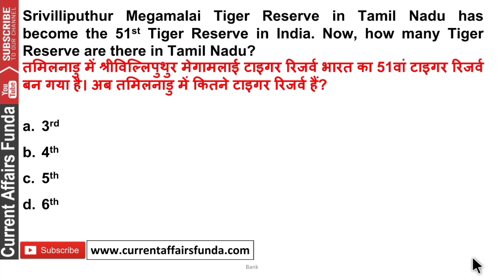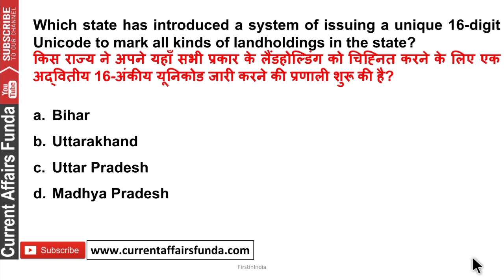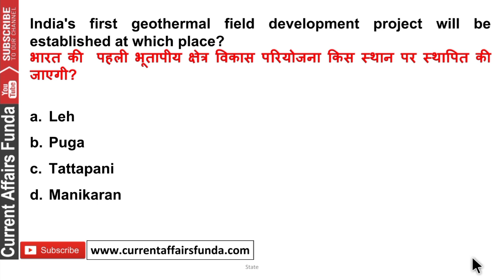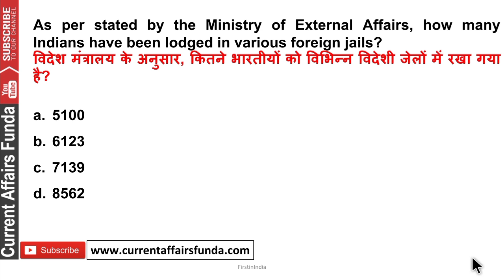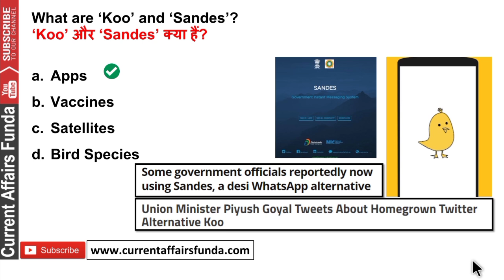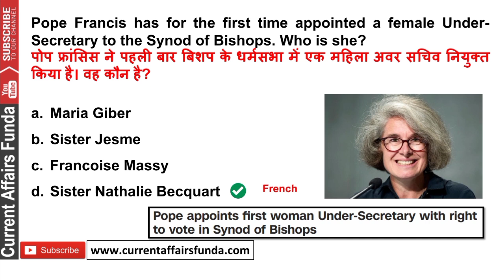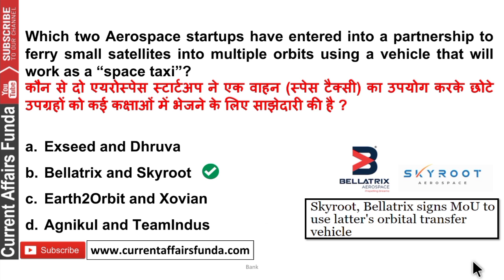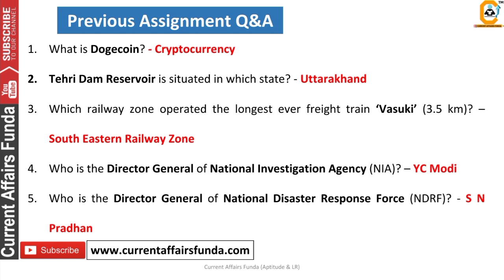10 February Current Affairs MCQ 2021 | 10 February Daily Current Affairs | Current Affairs Today